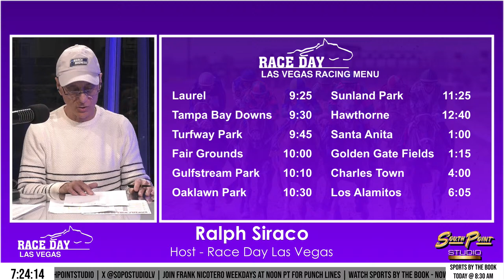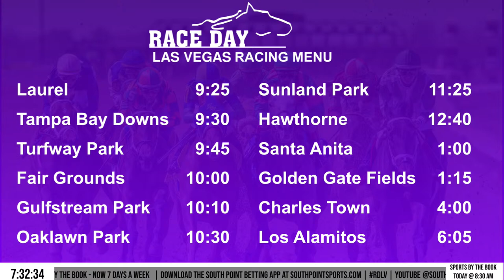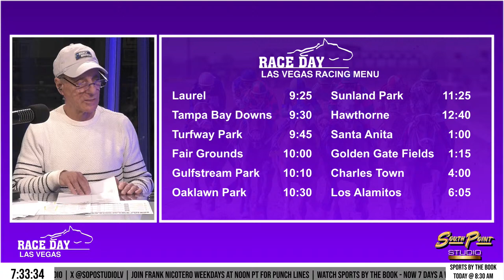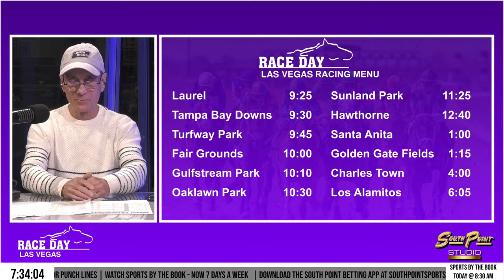Race Day Las Vegas Ep. 80